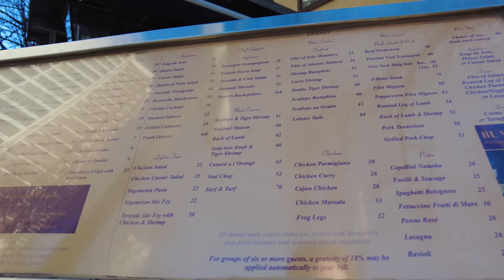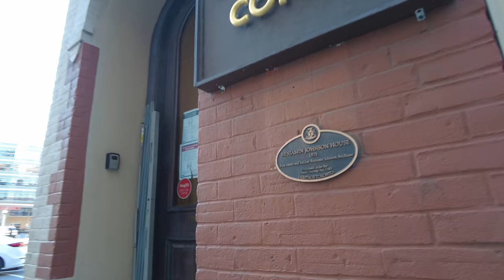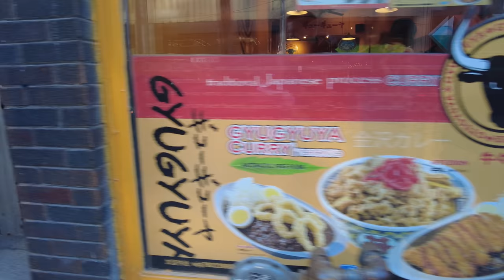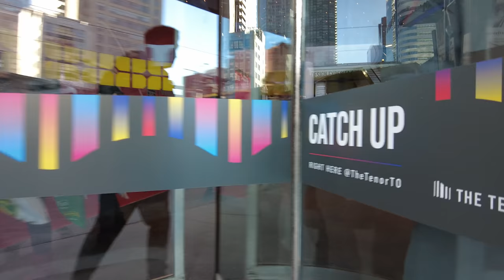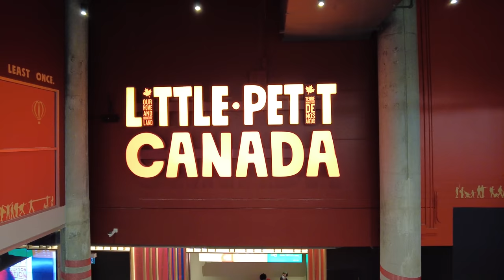Downtown Toronto Friday Afternoon Walk to Dundas Square (Dec 2021)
A downtown Toronto walk from around Wellesley Station to Dundas Station passing through College Park & Little Tokyo along the way.

0:01 - Norman Jewison Park
1:10 - James Canning Gardens (park)
2:20 - Totem Condos Laneway
3:30 - West on Wellesley Street West
4:38 - South on Yonge Street
9:02 -    West on College Street
11:30 - College Park / Barbara Ann Scott Ice Trail
15:22 - West on Gerrard Street West
20:30 - South on University Avenue
24:00 - East on Dundas Street West
31:40 - Yonge & Dundas
32:56 - TTC Dundas Station

Recorded in 4K at 60 FPS with a DJI Pocket 2 on Friday, December 17, 2021.